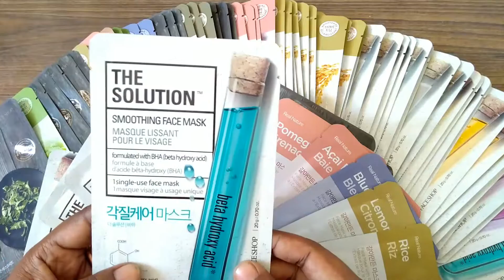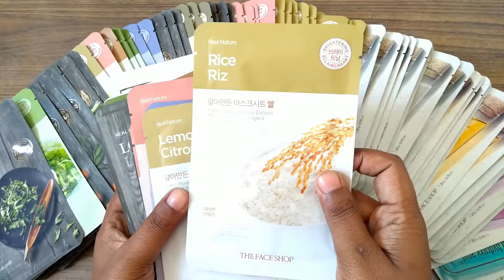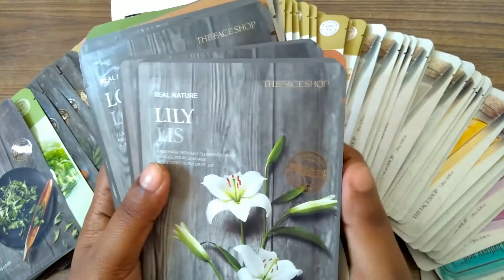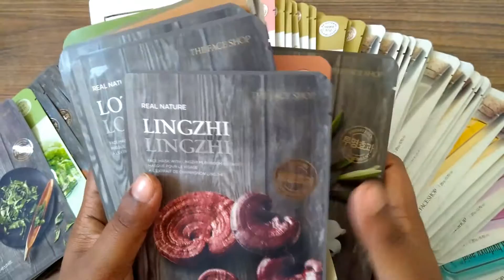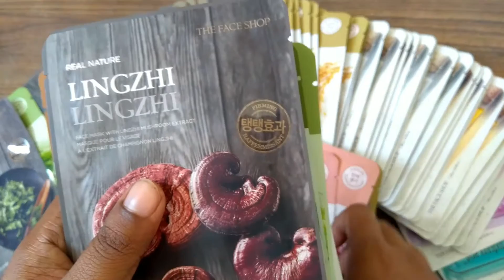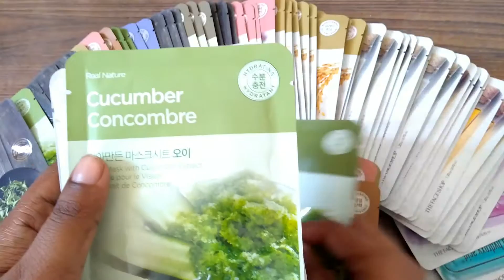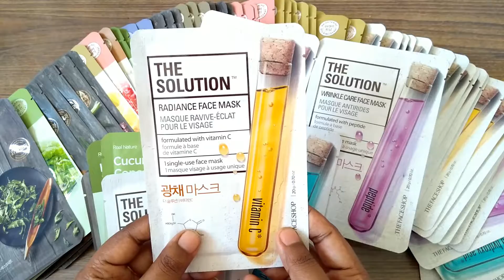The Faceshop facial sheet mask full review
Different sheet masks of Faceshop